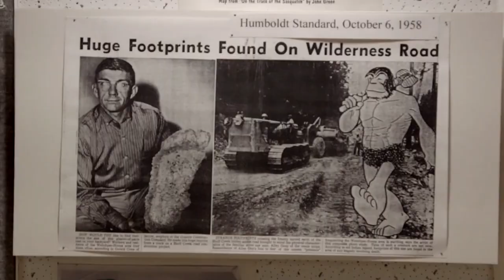Knievels Quest: Bigfoot - OFFICIAL TRAILER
Robbie Knievel is known around the world as a daredevil, but in recent years he has become a Paranormal investigator scouring the globe in pursuit of the greatest mysteries of mankind from Bigfoot to Aliens and UFOs. Join Kaptain Knievel, James "Bobo" Fay, (star of Finding Bigfoot) and the Bluff Creek Group on their journey into the heart of Bigfoot Mecca - Willow Creek, CA, where in
1967, the most famous Bigfoot film in history was shot. Explore this undeniably awesome Bigfoot habitat, discover recent encounters with the mysterious creature also known as "Sasquatch" and see evidence of its existence.

On itunes, vudu, xbox, play station and more this October 3rd!

American River Media Group
COA - USA - English
Running Time: 90 mins
Primary Genre: Feature Documentary
Secondary Genre(s): Bigfoot, Paranormal, Supernatural, Science and Technology, Social and Cultural docs
ARMG 2020
Cast: Robbie Knievel, James "Bobo" Fay, Steven Streufert, Rowdy Kelley, Robert Leiterman